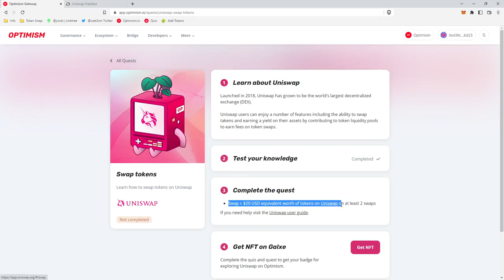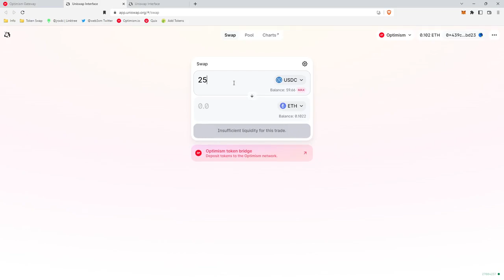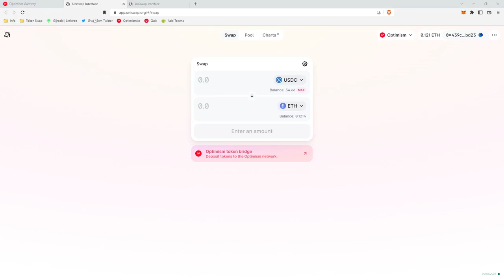How to: Optimism Quests: Uniswap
How to complete the Uniswap Optimism Quest and earn a free NFT. Walkthrough Tutorial

attributes=attribute%3Dcategory%3AUniSwap+Op+Quest&query=

0:00 - Uniswap Quest Explainer
0:25 - Completing The Quest
2:00 - Claim Free NFT
2:16 - Check NFT Price